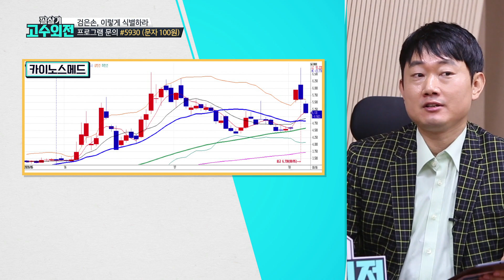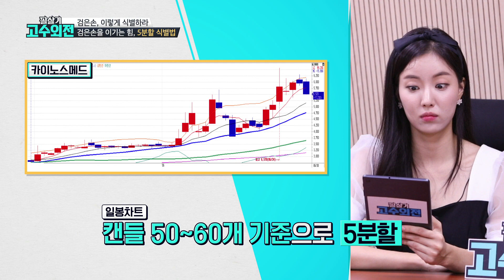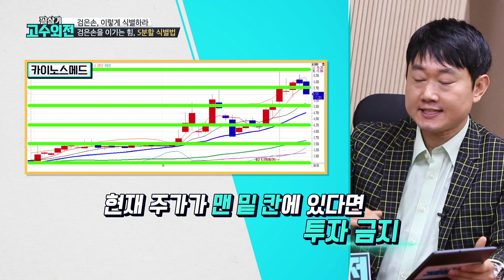시장에 보이지 않는 힘! 검은손, 이렇게 식별하라! / 필살기고수외전 37회 (1/3)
SBSCNBC "필살기 고수외전"
매주 월요일 밤 11시 본방사수!

문의는 #5930